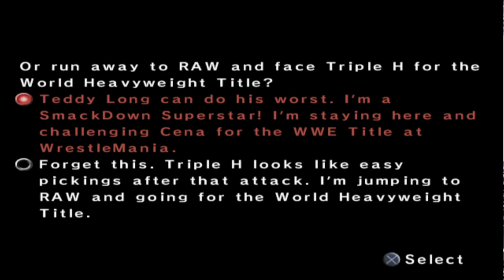SvR 2006: (PART 35) The Canadian Crew! - DEFINITIVE EDITION Season Mode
The 3 best Canadians in the business join forces. Christian. Chris Jericho. Triple H(kidding). Let's see how long this cross-branded trio lasts!